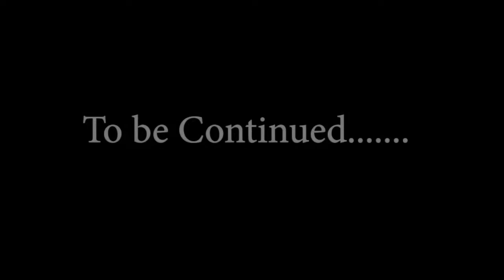Bookings, Agencies, and politics in stripping. (Part 1/2)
Bookings, Agencies, and politics in stripping.